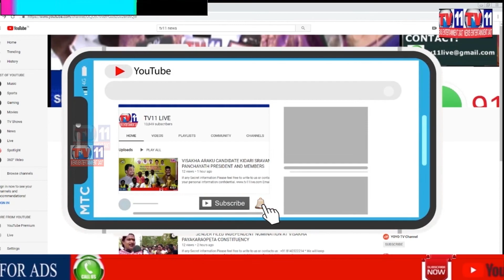SARANGPUR GANJA MARIJUANA CULTIVATION సారంగపూర్ గంజాయి సాగు